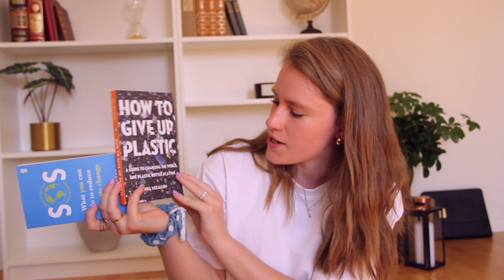MIN SOMMAR TBR 2021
Här kommer min sommar tbr för 2021! Alltså en full video med böcker jag är sugen på att läsa i sommar! :D

Kommentera gärna och berätta vad du tyckte om videon! 👇